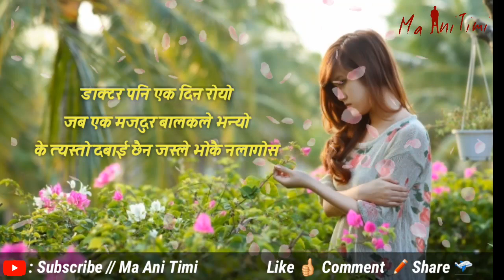जब सानो थिए | Nepali Quotes | man chune line haru | nepali love lines,status | ma ani timi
जब सानो थिए
Nepali Quotes
man chune line haru
nepali love lines,status
ma ani timi

Share Yours Quotes and Lines With us :
Send Here 👇